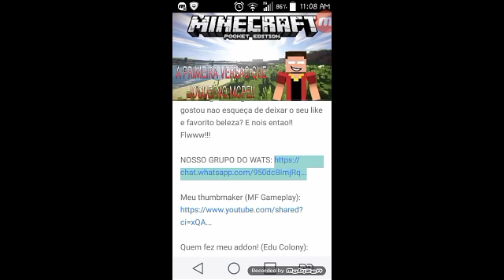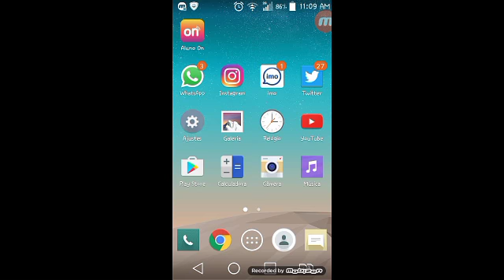NOSSO GRUPO NO WATS!!!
Salve galera beleza? Aqui quem fala, e o jg e bem galera hoje estou aquiii pra trazer pra voces mais um video muitp foda galera!E eu espero que voces tenham gostado galera!! Entao se gostou nao esqueça de deixar o seu like e favorito beleza? E nois entao!! Flwww!!!

⚡⚡Team-FDJG⚡⚡